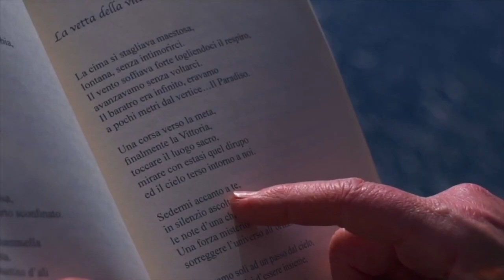I versi che non ti ho mai detto | XXXVI PUNTATA